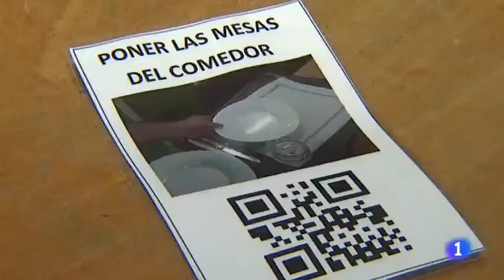Concienciados con la discapacidad intelectual (RTVE - TD 03-12-15)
Reportaje sobre el uso de aplicaciones móviles para personas con discapacidad intelectual o del desarrollo, emitido por el Telediario de TVE con motivo de la campaña Concienciados con la discapacidad intelectual, en la que colabora Plena inclusión.